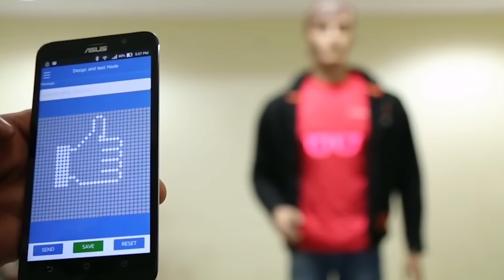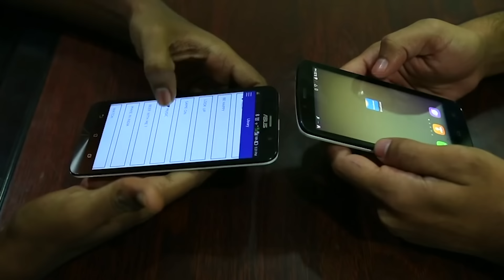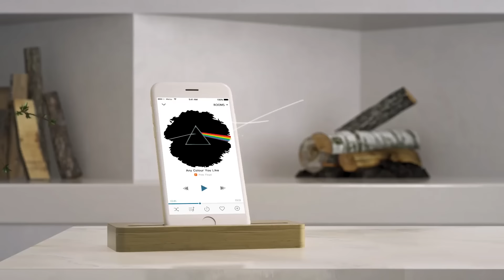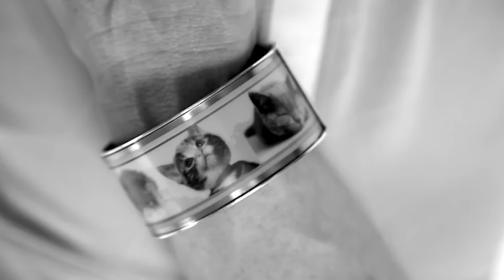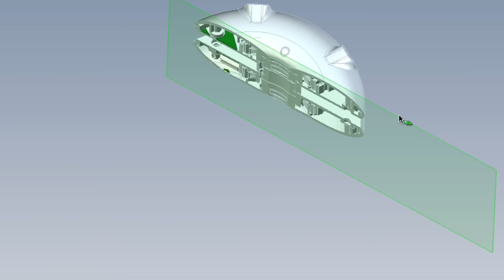5 УДИВИТЕЛЬНЫХ ИЗОБРЕТЕНИЙ О КОТОРЫХ ВАМ СТОИТ УЗНАТЬ #30